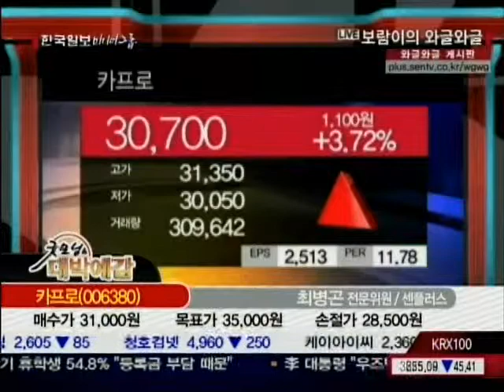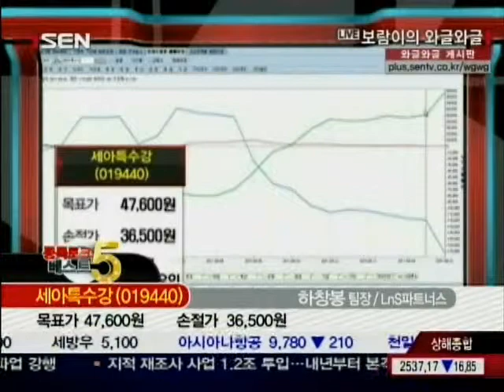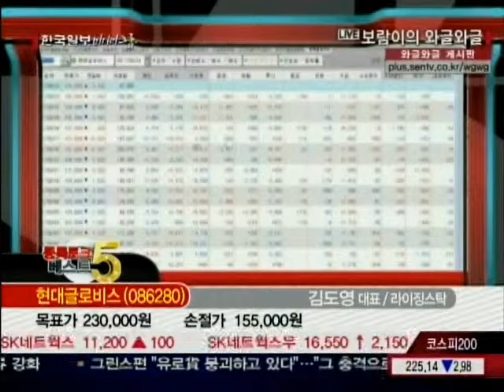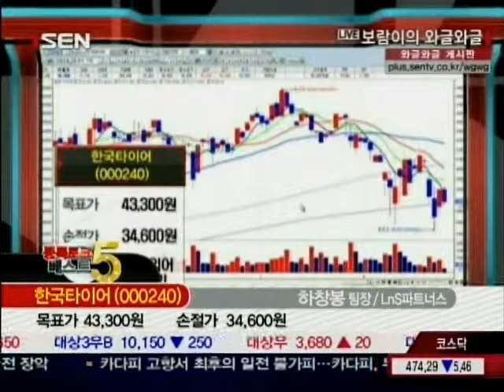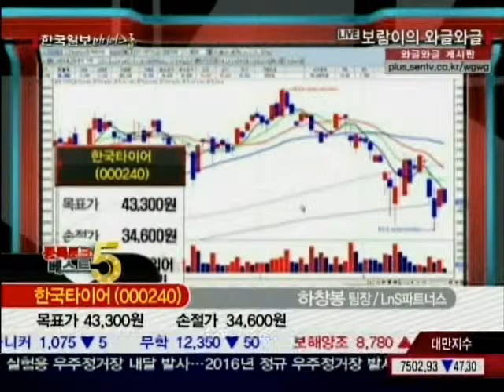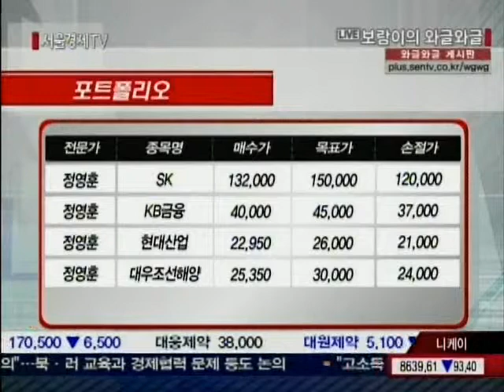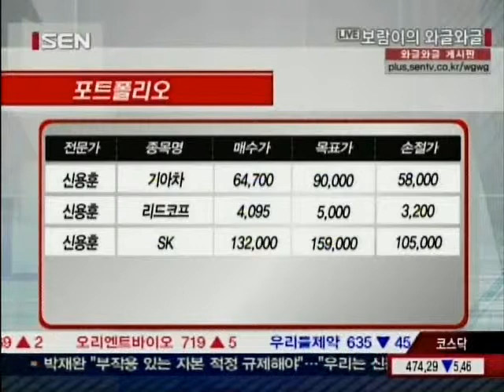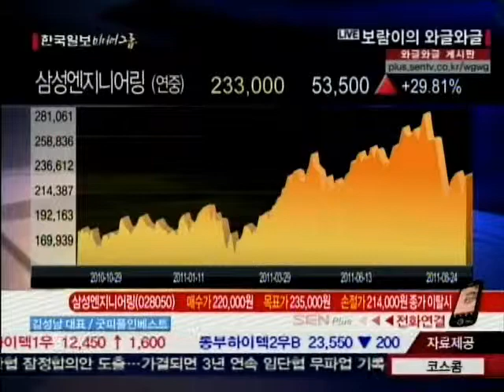20110824_보람이의 와글와글_114회